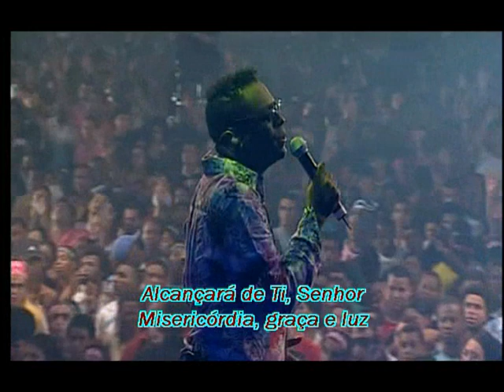INFORME QUADRANGULAR - KLEBER LUCAS - AOS PÉS DA CRUZ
. Kleber Lucas em seu DVD - PROPÓSITO - NOS LEVA A UMA NOVA DIMENSÃO. O Senhor fará de vocês a cabeça das nações, e não a cauda. Se obedecerem aos mandamentos do Senhor, o seu Deus, que hoje lhes dou e os seguirem cuidadosamente, vocês estarão sempre por cima, nunca por baixo.(Deuteronômio 28.13). Este é o verdadeiro Propósito de Deus em nossas vidas. Basta tomar posse destas Palavras SEGUIDAS DE ATITUDES.